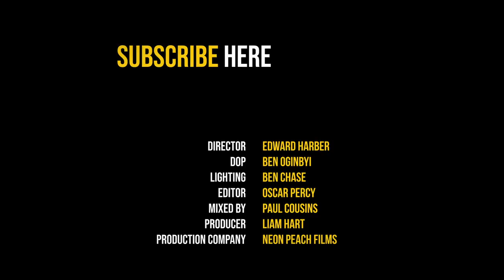Geraint Watkins ‘Only A Rose’ - The Blues Kitchen Presents...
Geraint Watkins is a Welsh singer, songwriter and rock n roll pianist.

Over the years he has played with Nick Lowe, Bill Wyman and Van Morrison.

Considered by many as the ‘Godfather of UK Americana’, his latest album ‘Rush Of Blood’ was released in September of 2019.

The new LP was produced by Simon Ratcliffe from Basement Jaxx, blending country, RnB, Jazz & Blues.

Geraint performs a version of his classic recording - ‘Only A Rose’